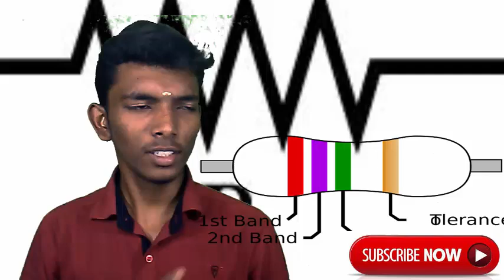HOW TO CALCULATE THE VALUES OF RESISTORS using colour codes:SHORTCUT METHOD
hi guys ,this video is talking about the tips and tricks on while calculating the value of the resistors,
this video tells the colour configuration
B-black-0
B-brown-1
R-red-2
O-orange-3
y-yellow-4
g-green-5
b-blue-6
v-violet-7
g-grey-8
w-white-9
calculating the values of resistors using this colour represendation
is one of the shortcut and tip and also a trick to do that.

studentscornerbystudent.blogspot.in